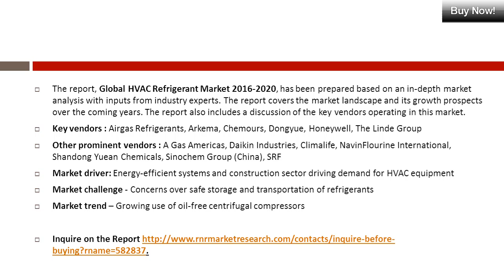HVAC Refrigerant Market 2020: America, EMEA & APAC Regions Analyzed Report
The Analysts Forecast Global HVAC Refrigerant market to grow at a CAGR of 6.35% during the period 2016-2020. The report, Global HVAC Refrigerant Market 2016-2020, has been prepared based on an in-depth market analysis with inputs from industry experts. The report covers the market landscape and its growth prospects over the coming years. The report also includes a discussion of the key vendors operating in this market.